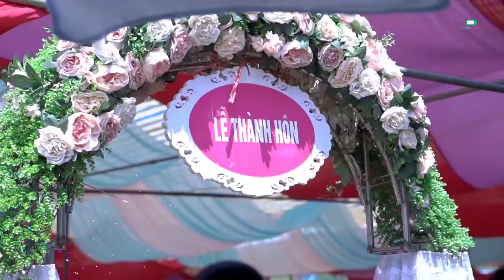CÙNG NGẮM CÁC NGƯỜI ĐẸP ĐI DỰ ĐÁM CƯỚI NGƯỜI THÁI ĐEN TÂY BẮC